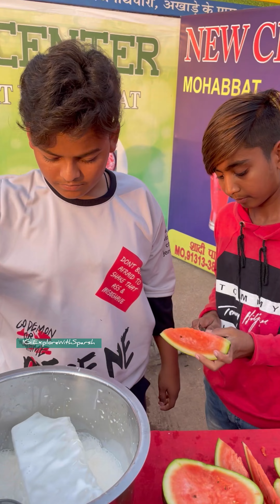Mohabbat ka Sharbat | Best Drink At Summer | ExploreWithSparsh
Mohabbat Ka Sharbat or Pyaar Mohabbat Ka Sharbat is a famous, refreshing and delicious summer drink from Delhi. This is a 3 ingredient beverage and can be made in no time. If you don’t like rooh afza, you can replace it with rose syrup.

More drink like :

Nungu Rose Milk
Mango Gulkand Lassi
Avocado Sweet Lassi
Mango Mastani
Watermelon Rooh Afza Sharbat
Shikanji
Banana Lassi
Kesar Lassi